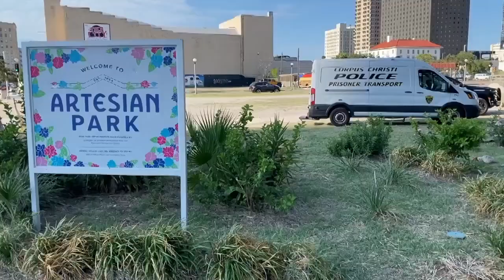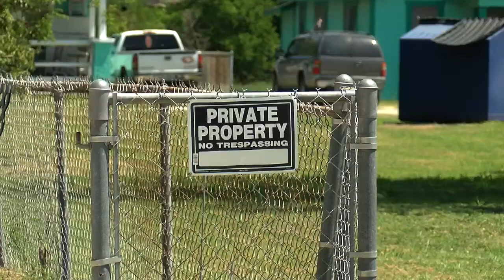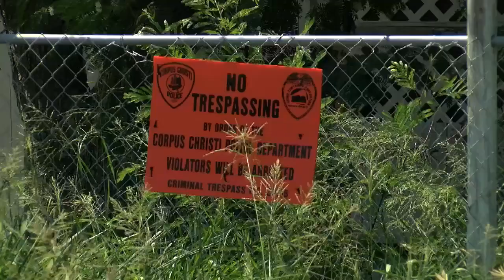Local officials push community outreach initiatives to help homeless